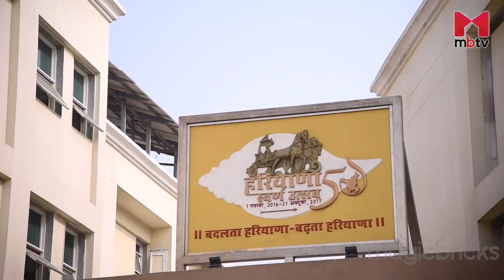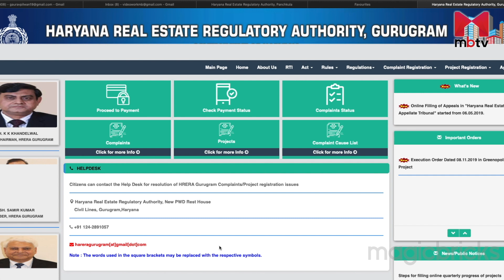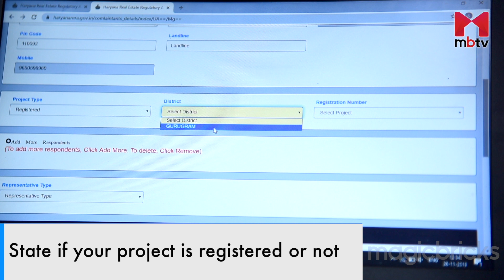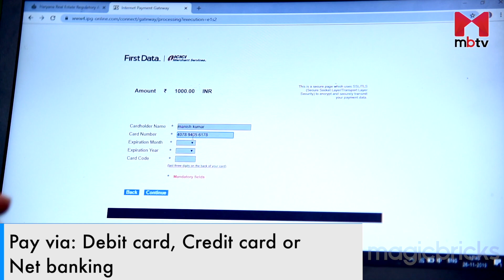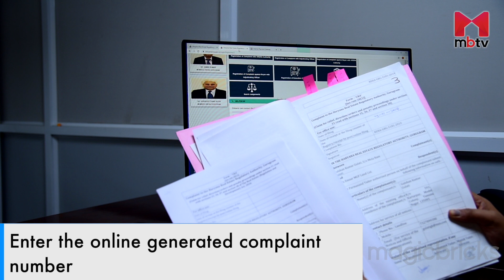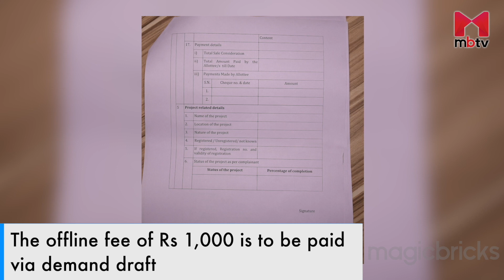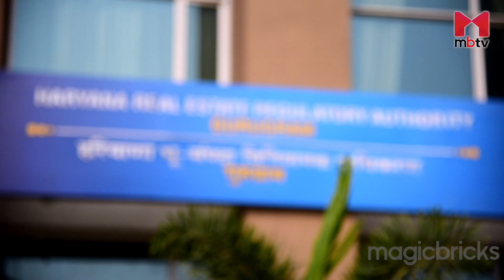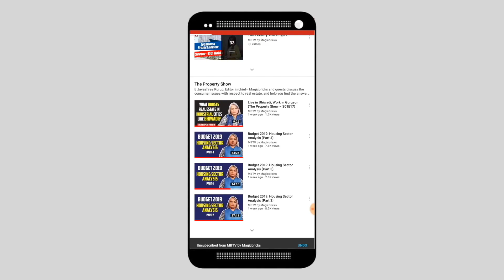Steps to file a complaint in H-RERA (Policy Matters S01E127)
In Haryana, filing a complaint under RERA against the promoter, agent or allottee is now very simple. As per the Real Estate (Regulation and Development) Act (RERA), complaints can be registered under Section 31 of the Act. Any homebuyer can file a RERA complaint online on the website by filling up a form and paying the registration fees. Complaints can be filed against the developers with the haryana regulatory authority or the adjudicating officer. In this episode we have shown you a step-by-step guide on how to file a complaint under H-RERA. Dr KK Khandelwal, Chairman, Haryana Real Estate Regulatory Authority, Gurugram has given tips regarding the same. to file a complaint. To know more watch Property Matters.

RERA Haryana (HRERA): Registered Projects & Agents, Complaint Process

&utm_content=